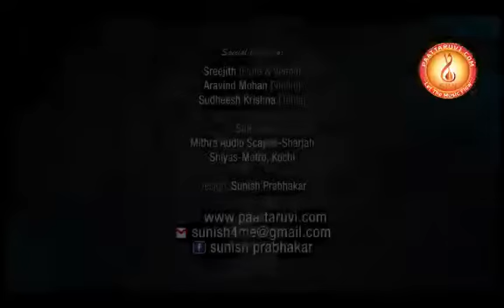Sreekrishna devotional songs | Guruvayur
Please watch,